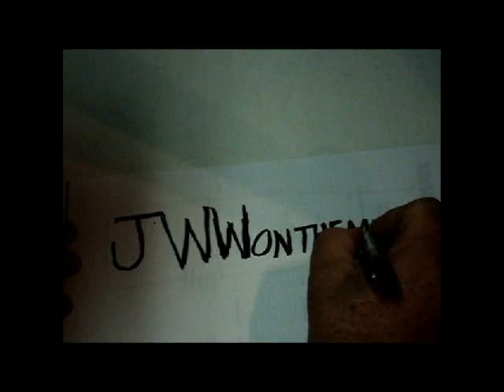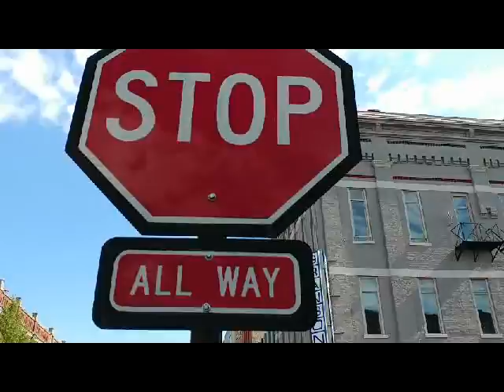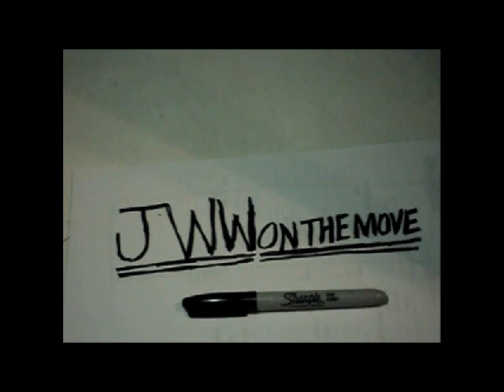I found WILSON and the KOKOMANTIS while visiting Indiana with Faith and Adam the Woo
I make videos about “shhtuff” I see, do, and think.
I found “Wilson” and the “Kokomantis” while visiting Indiana.  See what else and who else I saw.